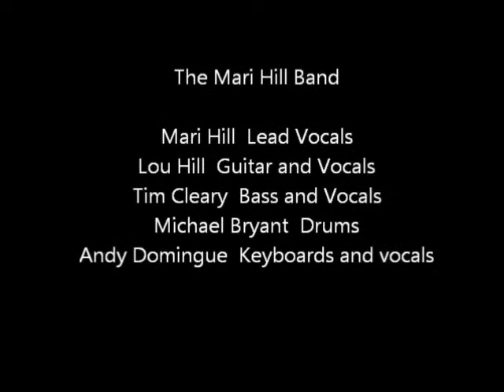The Mari Hill Band Live at the Apple Scrapple Festival 2014